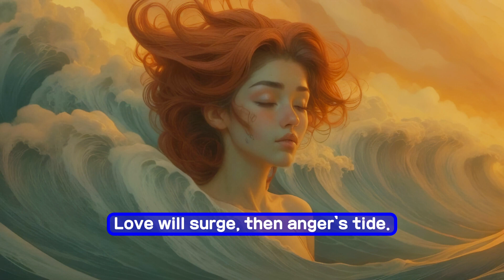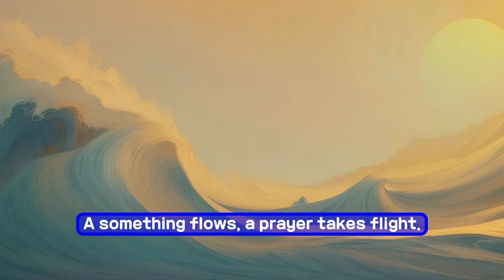Who are you?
Meditation, Take it easy, Life, Laugh, Love, Relax, healing,
명상, 쉼, 삶, 웃음, 사랑, 휴식, 치유